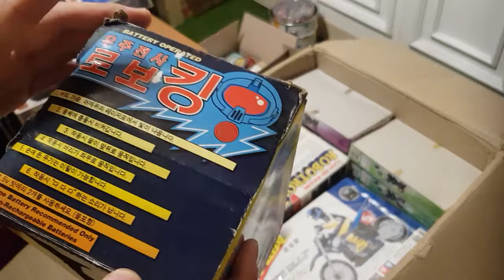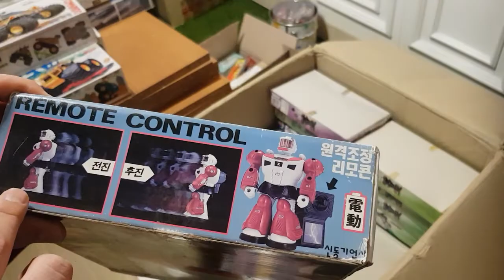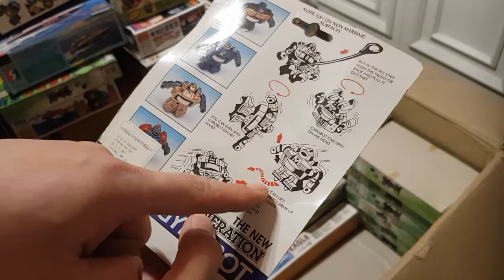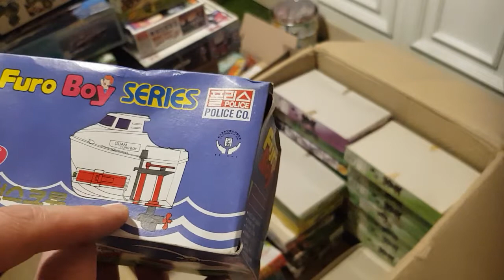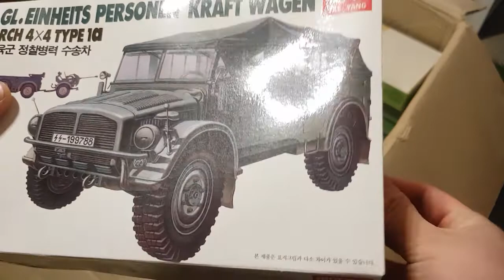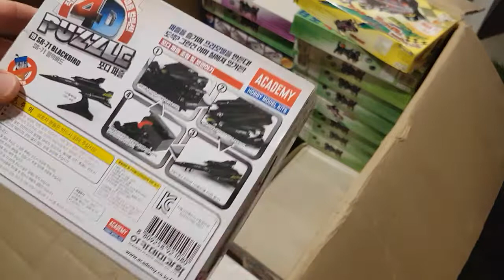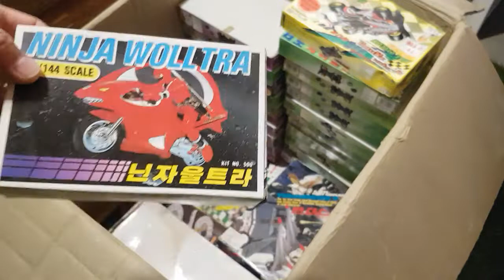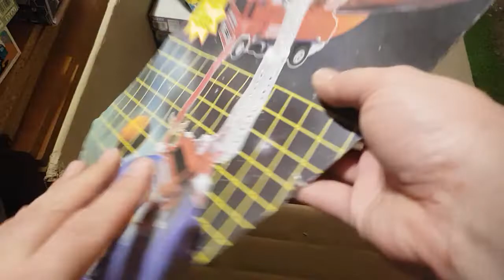이번엔 완전 특이한 거 많음. 변신 자동차 로봇(모터로 움직임), 피닉스, 움직이는 유선조종 로봇, 백투더퓨쳐, 종이조립형 미니카트랙, 닌자울트라, 마하엑스,영광의 레이서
가장 특이한 것은... 자동차로 변신하는 로봇인데 모터2개로 미니카처럼 주행하는 로봇.